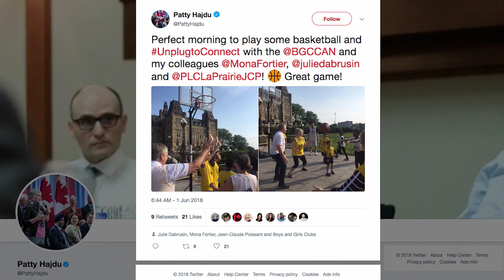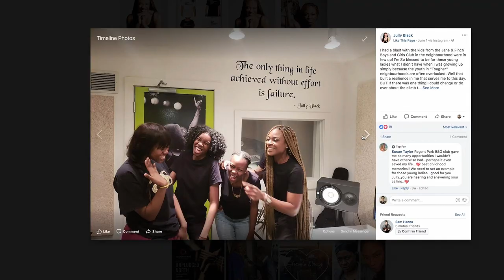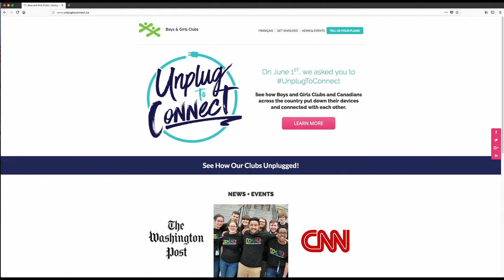Unplug to Connect 2018 highlight reel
When we unplug ... magic happens!